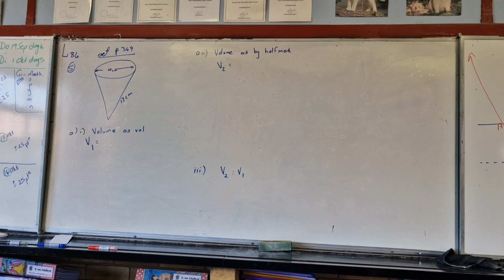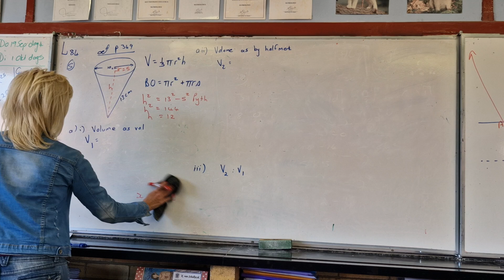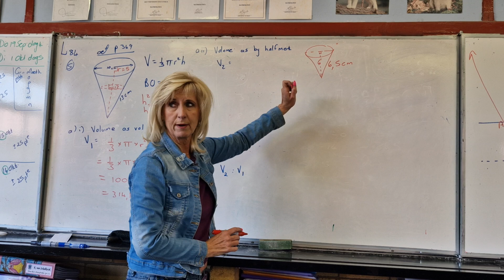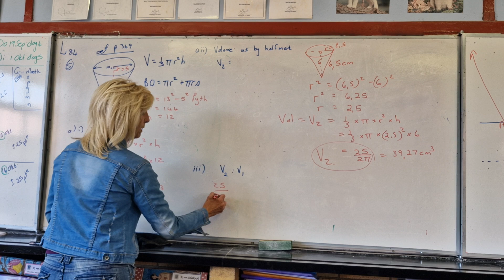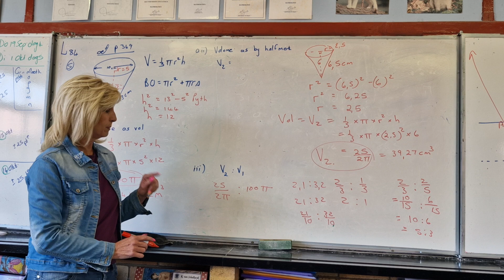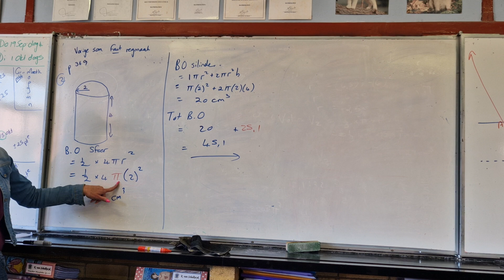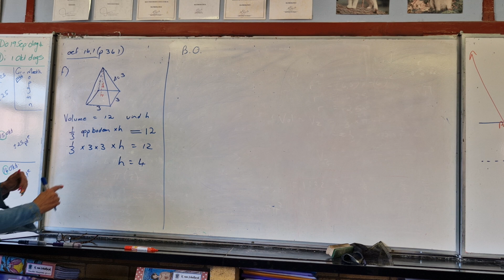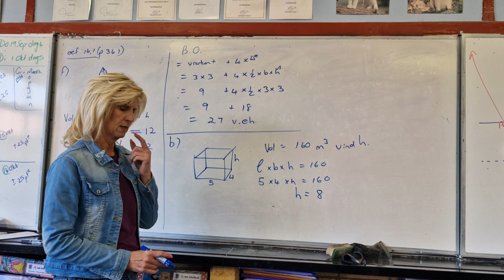Allies Mathematics - Gr 10 - Les84 - Meting